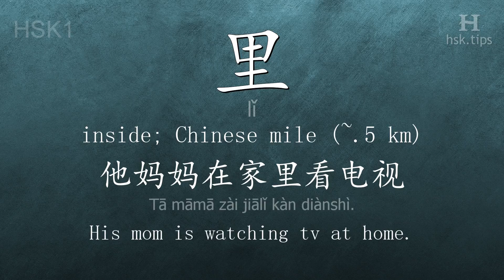Chinese HSK 1 vocabulary 里 (lǐ), ex.2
In this video the chinese character is from HSK level 1. And it is "里", pinyin: "lǐ", which means "inside; Chinese mile (~.5 km)".
Listen to native mandarin speakers saying "里" and the example: "他妈妈在家里看电视。", it means "His mom is watching tv at home."